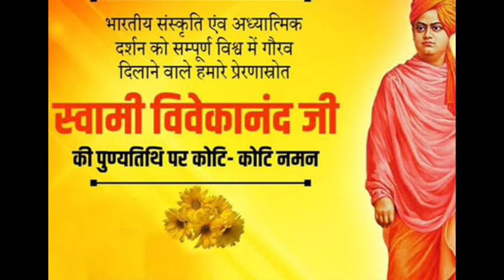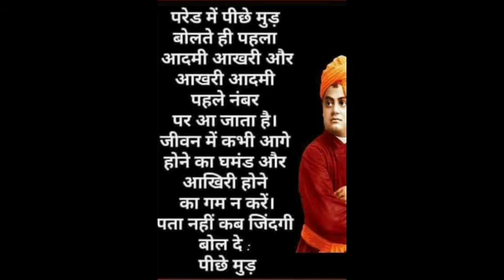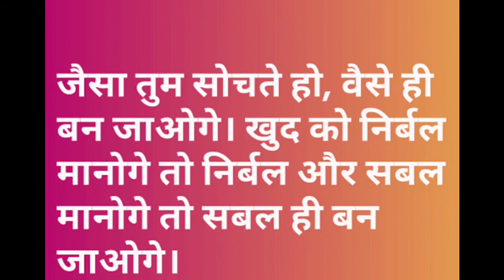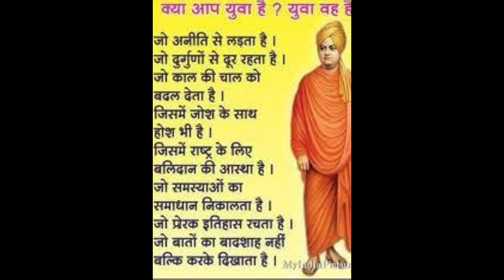स्वामी विवेकानंद जी की पुण्यतिथि |विवेकानंद जी के अनमोल वचन | By Manju Tyagi | Sound Of Soul |2021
Hi
heree is my new video on punyatithi of Swami Vivekananda
स्वामी विवेकानंद जी की पुण्यतिथि
विवेकानंद जी के अनमोल वचन वचन
मंजू त्यागी हिंदी में
sound of soul
2021